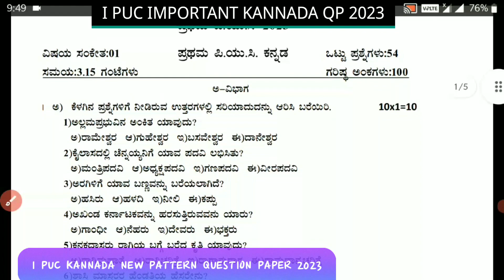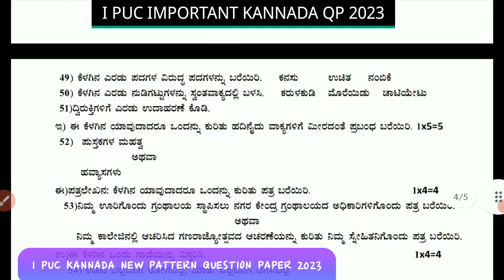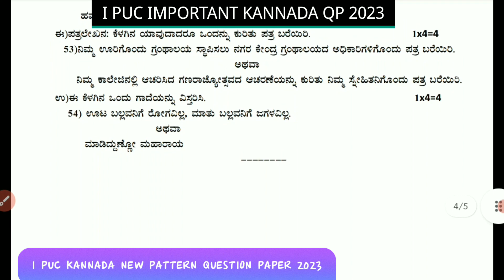Good news | I PUC New pattern question paper 2023| ಪ್ರಥಮ ಪಿಯುಸಿ ಕನ್ನಡ ಹೊಸ ಮಾದರಿ ಪ್ರಶ್ನೆ ಪತ್ರಿಕೆ 2023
ನೀವು ನಮ್ಮನ್ನು ಇಲ್ಲಿಂದ ಫಾಲೋ ಮಾಡಬಹುದು     SATHISH ALL IN ONE KANNADA

🔴 Sathish all in one Kannada